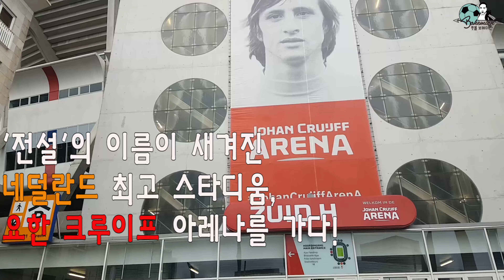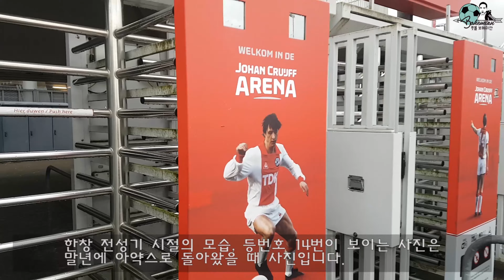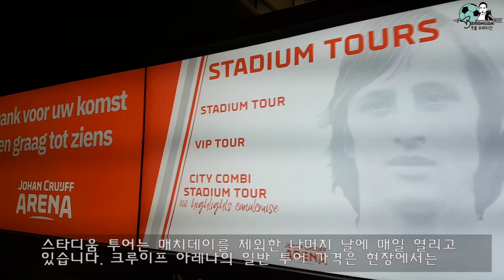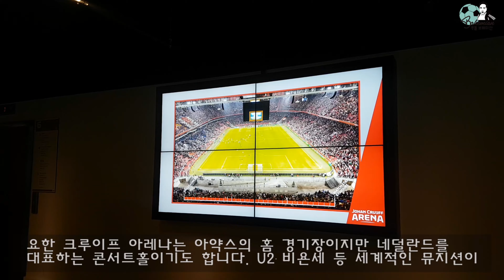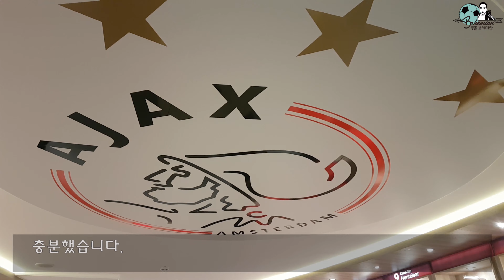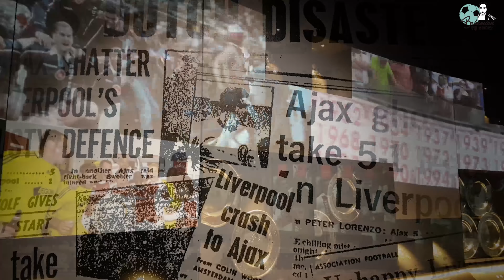암스테르담 크루이프 아레나 투어! : Amsterdam Johan Cruijff Arena Tour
암스테르담에 자리한,  '네덜란드 축구 전설' 요한 크루이프에게 헌정된 요한 크루이프 아레나 투어입니다!